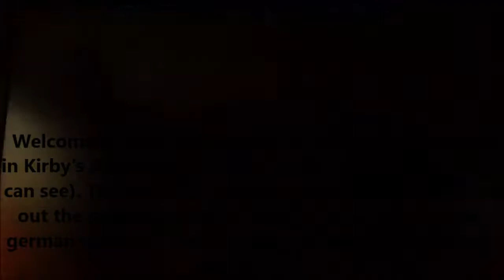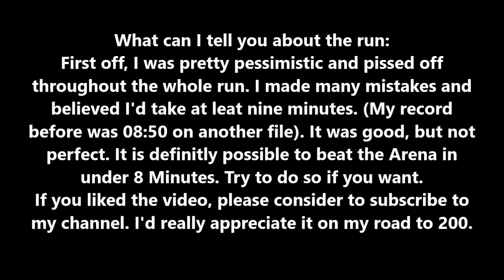Arena Speedrun in 08:20:53 (Hammer Kirby): Kirby's Adventure Wii